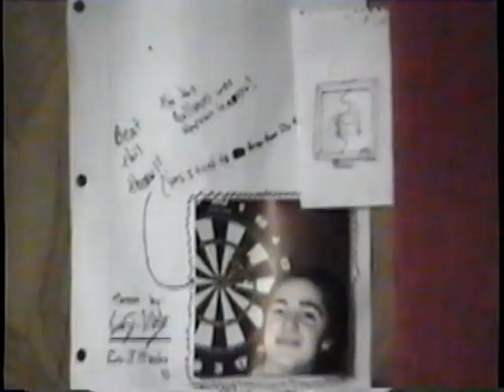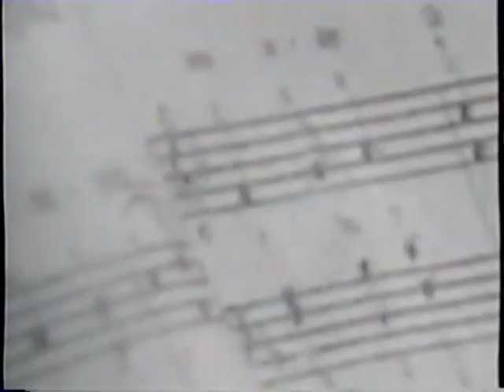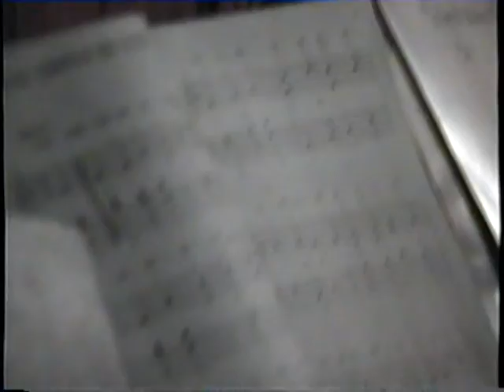Wood Pussy - Live in the Back Garage / Macho & Kinger Sketch Comedy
This is footage of my first garage band, "Wood Pussy"  This is filmed in my back garage at my old home on Greenwood dr. in East Grand Forks, Mn.
It's me on guitar & Mike Erickson on drums.  Jason King appears, and was the singer, but didn't sing.

@ 19:48 it switches to a short sketch written and performed by Jason King and me. (Very short cameos by Ron & Joanne Macho)

This was filmed in the summer of 1992.